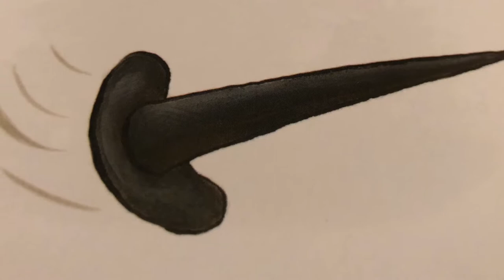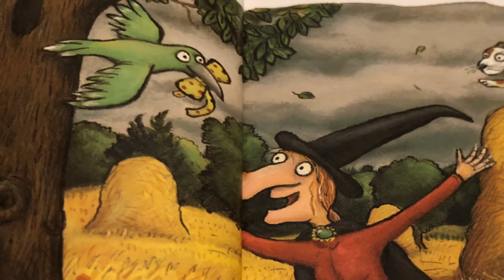Mr. Sink reads “Room on the Broom”